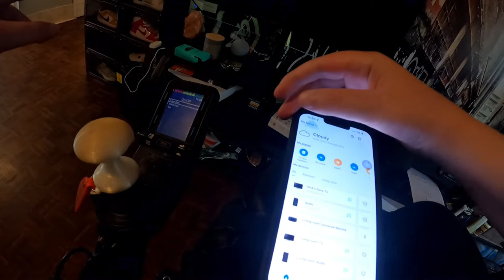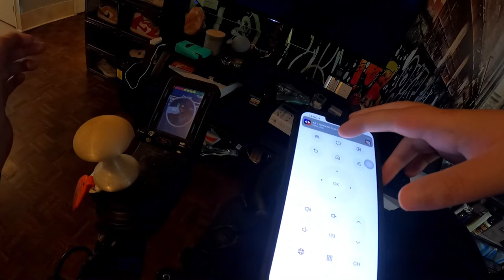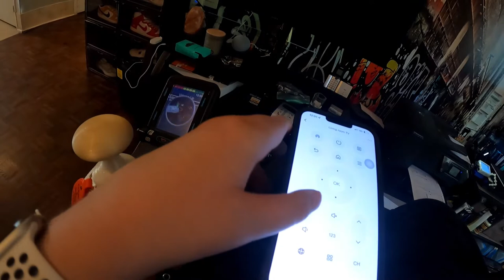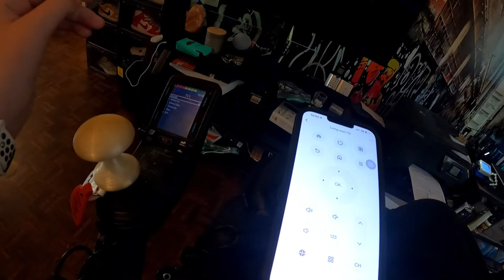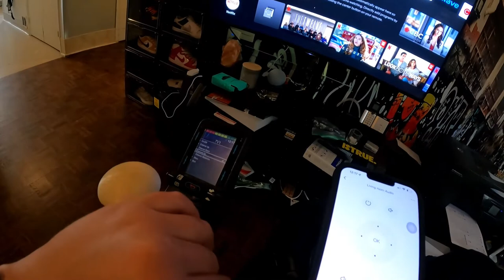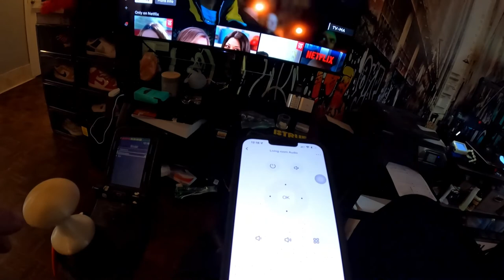Mastering Mobility: CONTROL Your TV with Wheelchair Joystick With IR Control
In this video, we will guide you through the process of setting up and utilizing your wheelchair joystick's IR mode to seamlessly operate your TV and sound systems. With our step-by-step instructions and practical tips, you'll learn how to harness the power of your mobility device to conveniently navigate and command your home entertainment devices. Say goodbye to juggling remotes or struggling with inaccessible controls – we're here to show you how to effortlessly integrate your wheelchair joystick into your entertainment setup. Join us and unlock a new level of independence and convenience in your daily life by being able to control your TV, sound system , satellite or anything that is IR controlled

It’s relatively just as easy as setting up the Bluetooth but, this is just to control your TV which is actually pretty cool￼.